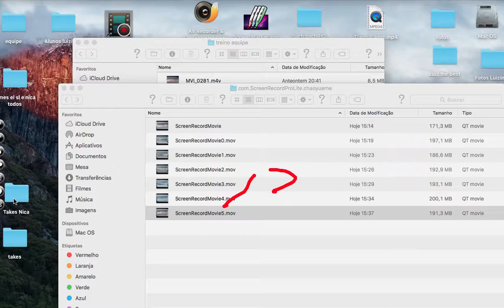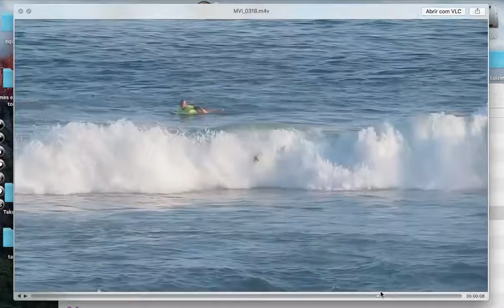Analise de video 3 - Surfcoachrio Equipe abril 2016